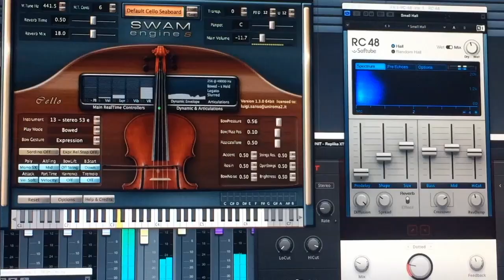Seaboard Block - Game of Thrones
Seaboard Block - Swam Cello (AudioModeling)